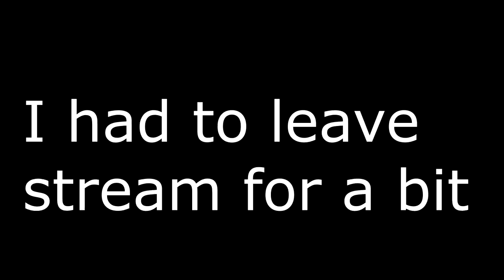Anti Jack - Left4Dead2 Stream moments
I left for a period of time in this video yo. I'm not sure who Jack is yo.  Do you think he ever saw this video?